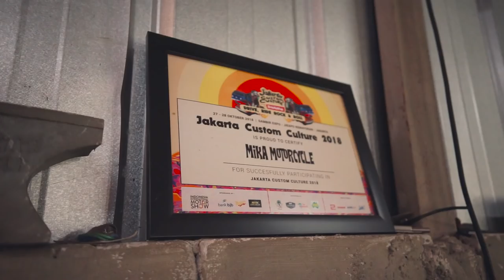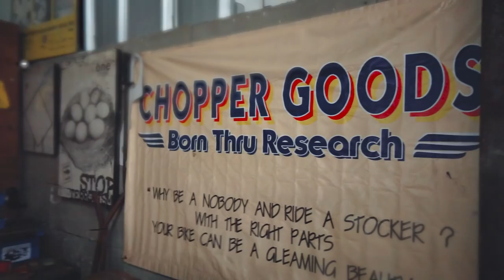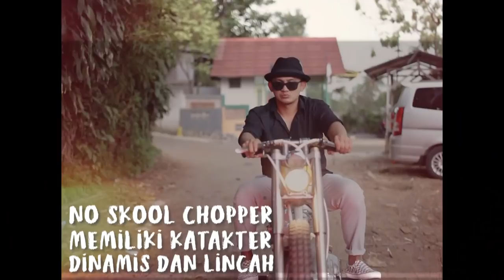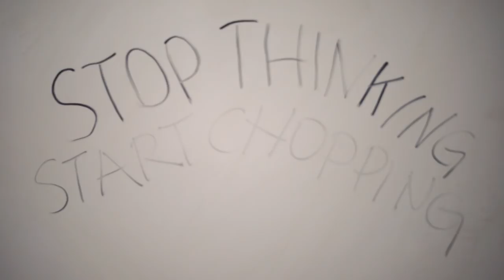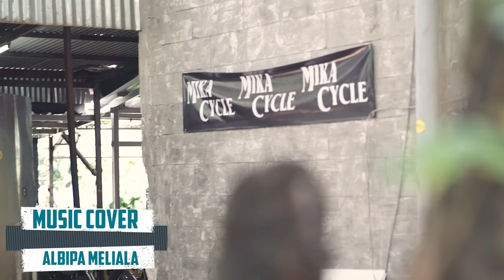Chopper Kampung ala Mika Motorcycles Apunk65 Eps 56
Video inspiratif bengkel di pelosok menelurkan karya2 sensasional motor2 No SKOOL CHOPPER !! saksikan penuh agar mendapat inspirasi, pengetahuan, dan hiburan.

Assalamualaikum Wr.Wb Jon!

saya kembali dengan tema motor chopper !!!, dimana tema ini adalah aspirasi dari subscriber tercinta yang ingin Bang Joni membahas lebih dalam soal motor chopper. Bengkel Mika Motorcycle didirikan oleh pemuda yang telah bekerja 13 tahun di bengkel KickAss Chopper. Dengan modal keberanian, pengalaman, dan titik darah penghabisan kini ia tengah berjuang membangun kerajaan bisnis bengkel-nya yang masi berada di pinggir empang. Walau dengan segala keterbatasan, Mika Motorcycles telah menciptakan semangat baru terhadap gaya No School Choppers yang kini digandrungi anak muda pecinta motor kustom! menraik untuk disaksikan jonih!

Terima kasih kepada:
Mika Motorcycles
The Cigar Aficianados
Berry Djamalus
Rudy Siswoko

Gear Vlog:
Camera: Sony A7II + Sony A7S MKII
Lens: Samyang 24mm & 85mm, Carlzeiss Planar 50mm
Editing Software: Adobe Premier

Camera Person: Emu & Nury

chopperland,
chopper lucu,
chopper kampung,
chopper scorpio,
chopper bobber,
chopper custom,
harley davidson,
harley davidson shovelhead,
harleydavidson panhead,
harley davidson knucklehead,
harley davidson flathead,
harley davidson chopper,
harley davidson bobber,
harley davidson indonesia,
chopper jokowi,
motor custom jokowi,
chopper indonesia,
bobber indonesia,
harley davidson touring,
harley davidson murah,
bengkel chopper,
bengkel motor,
bengkel modifikasi,
kickass chopper,
veroland,
bengkel motor custom